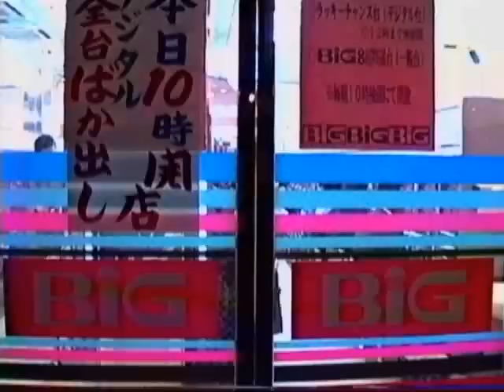1991 夜のひばりが丘 Nighttime Hibarigaoka 910202